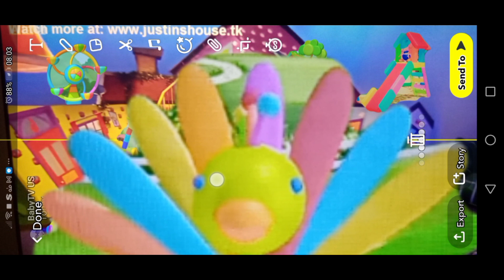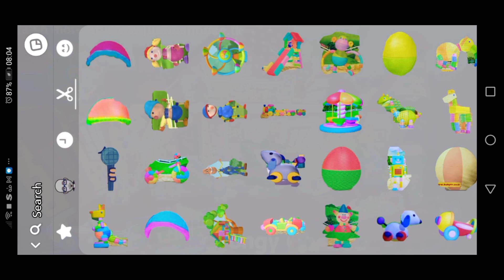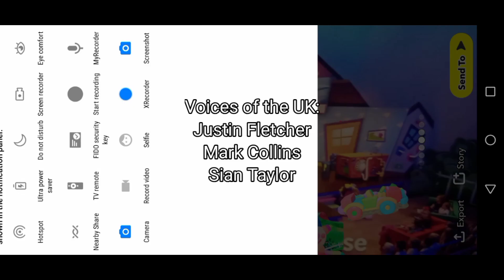Animal House | Elephant's Book